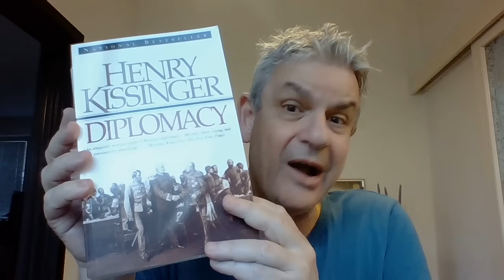Narcissists Under Pressure in Peer Groups (4th World Congress on Psychiatrists and Psychologists)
Video presentation in the 4th World Congress on Psychiatrists and Psychologists, Paris, June 27-28, 2024

Mistaken application of concept of peers only to children or adolescents.

Peers are not always primary (supportive) group, though they constitute a social group with shared interests and values (homophily). Sometimes, they are frenemies. Always they are a point of reference which induces both ego syntony and ego dystony, or even suicidal ideation.

Peer groups thrive on othering failures and collective negative identity formation. Exclusion (e.g., unisex, unigender) and hierarchy (dominance vs. submission) provide a sense of safety, popularity, wellbeing, and defiant autonomy.

Peers are socialization agents and the conveyors and purveyors of social and sexual behavioral scripts via peer pressure and modeling. Social referents for teaching other members customs, social norms, gender roles, and different ideologies.

Lack of affiliation to a peer group alters cognitive, linguistic, social, and emotional paths of development Lev Vygotsky’s sociocultural theory, Jean Piaget’s theory of cognitive development, Erik Erikson’s stages of psychosocial development, Harry Stack Sullivan’s Theory of Interpersonal Relations).

Piaget: children’s speech less egotistical among themselves than with adults.

Sullivan described friendships as providing the following functions: (a) offering consensual validation, (b) bolstering feelings of self-worth, (c) providing affection and a context for intimate disclosure, (d) promoting interpersonal sensitivity, and (e) setting the foundation for romantic and parental relationships.

Decreasing dependence on parents, increasing feelings of self-sufficiency, and connecting with a much larger social network.

John B. Watson, B.F. Skinner, and Albert Bandura, Judith Rich Harris, Behaviourism, Operant Learning Theory, and Cognitive Social Learning Theory.

Social Identity Theory: group norms are developed and enforced through socialization processes that promote in-group similarity (normative regulation coupled with the practice of social behaviors via assigned roles) and superiority or victimhood (halo effect via affiliation).

Peer groups' cohesion is determined and maintained by such factors as group communication, group consensus (normative code), and group conformity concerning attitude and behavior.

Peer groups also sanction non-conformity (e.g., by rejection) and thus motivate risk-taking (recklessness), aggression, promiscuity, but also prosociality rather than antagonism and dissociality.